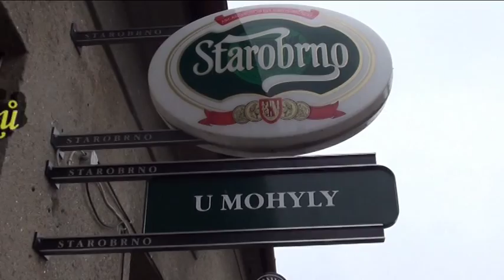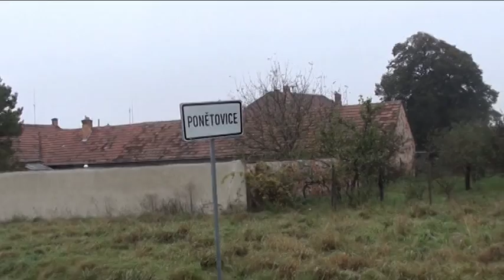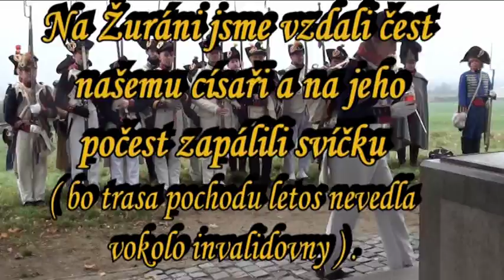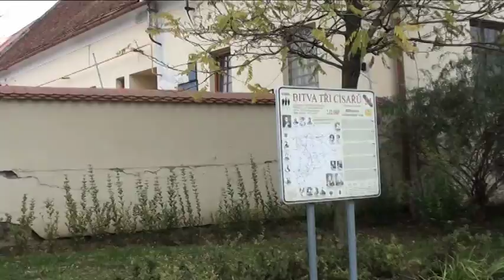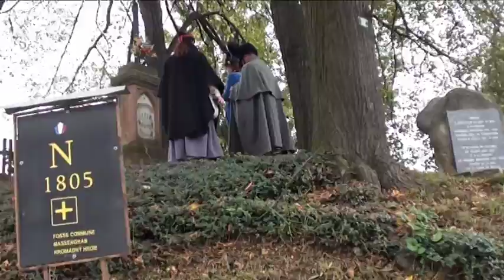Dušičkový pochod Prace 2014